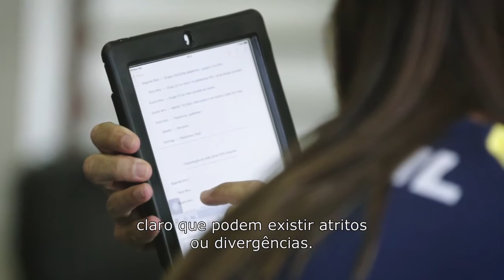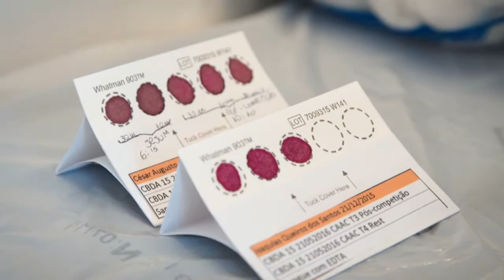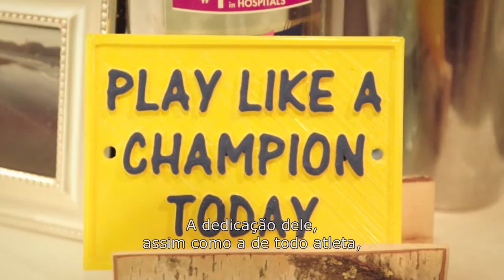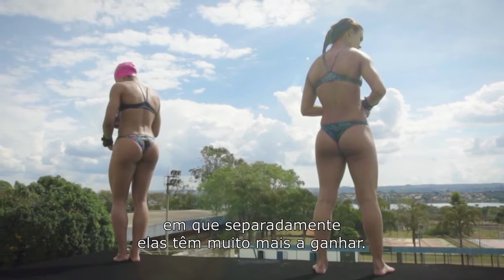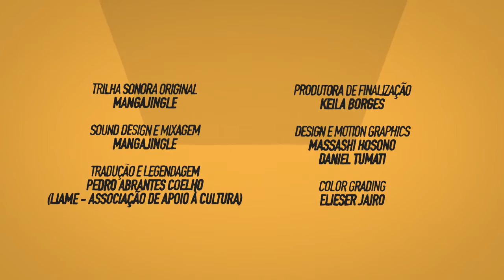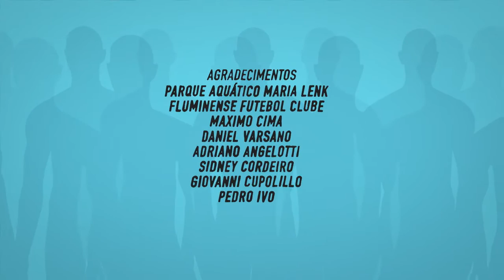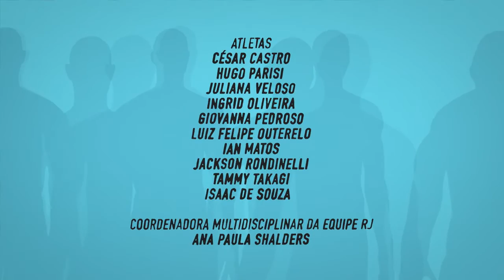Diário de Bordas | Nosso mundo de cabeça pra baixo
Ao longo de 2016, acompanhamos a preparação da equipe brasileira de saltos ornamentais para os jogos olímpicos RIO 2016. O resultado é este documentário que mostra os bastidores das competições e os pontos de vista dos atletas e comissão técnica.